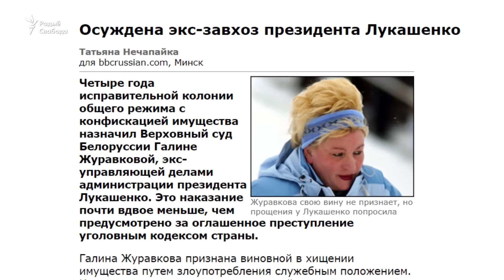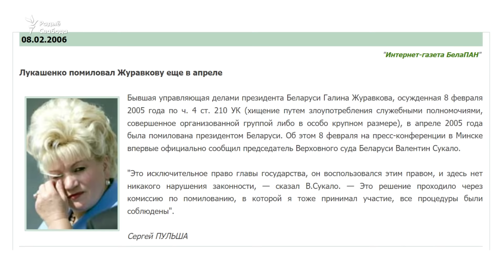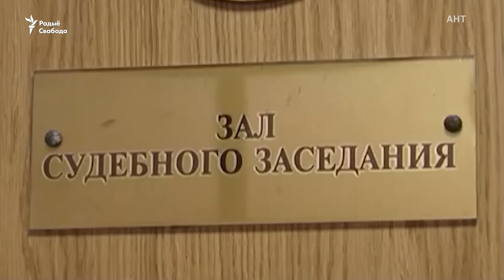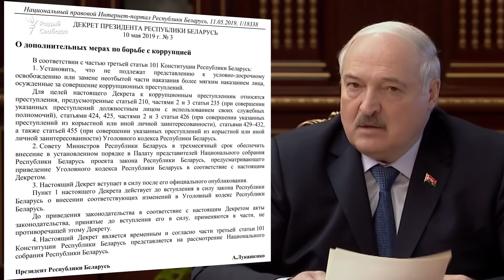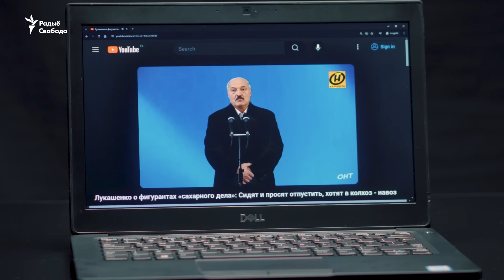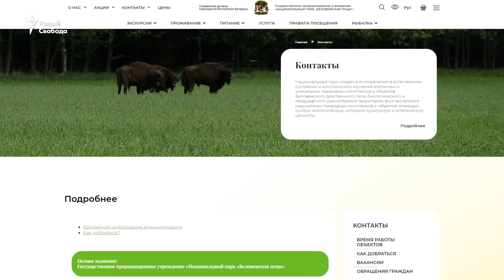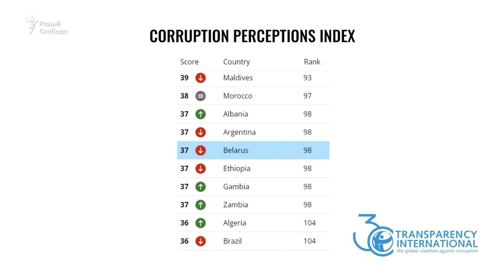Як Лукашэнка вяртае чыноўнікаў-карупцыянераў на кіруючыя пасады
За 30 гадоў кіраваньня Лукашэнкі дзясяткі топ-чыноўнікаў былі асуджаныя па карупцыйных справах. Многія зь іх не адбылі цалкам свой тэрмін у турме і выйшлі на волю раней. Свабода пацікавілася ў экспэртаў, чаму Лукашэнка, у якога барацьба з карупцыяй застаецца галоўным лёзунгам, рэгулярна мілуе хабарнікаў.